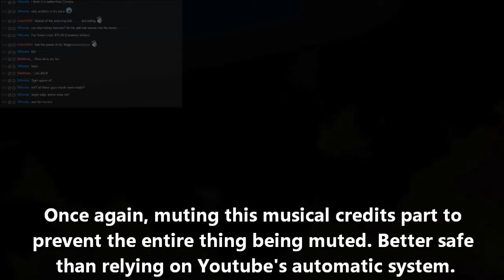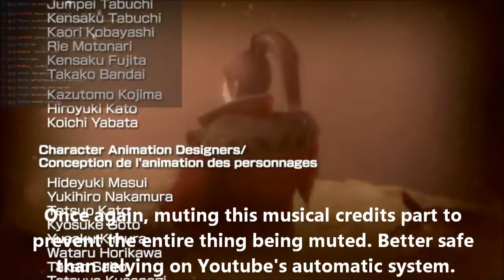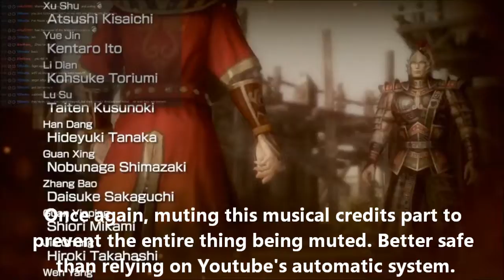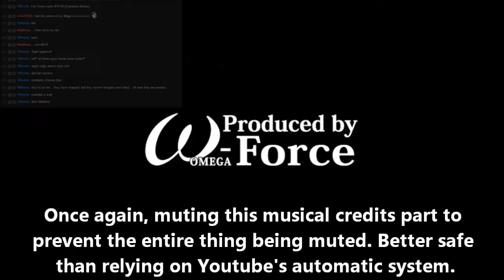Let's Stream Dynasty Warriors 8: Xtreme Legends- Complete Edition: Wu part 3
1:02 = Battle of New Hefei Castle
36:33 = Battle of Xiangyang (star unlock condition)
50:53 = Battle of Liang Province
1:16:30 = The Little Conqueror in Peril (star unlock condition)
1:35:31 = Defeat Gan Ji
2:06:23 = Battle of Nanjun (star unlock condition)
2:35:12 = Battle of Jing Province (star unlock condition)

Time to finish off the historical route, and then start unlocking the hypothetical route for Wu. Will this prevent more officer-related death. Wu knows? ;)